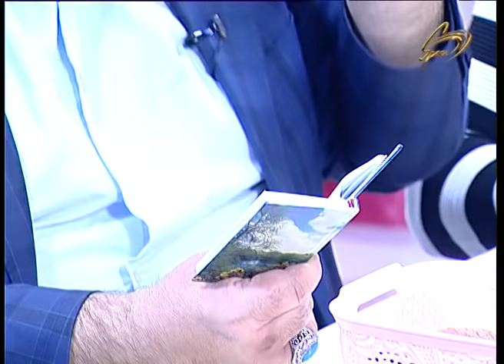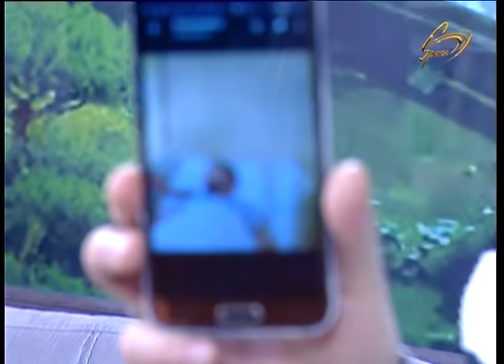Hər Səhər - İzzət Bağırov - Vüqar Əhməd - Almaxanım Əhmədli - 25.03.2019